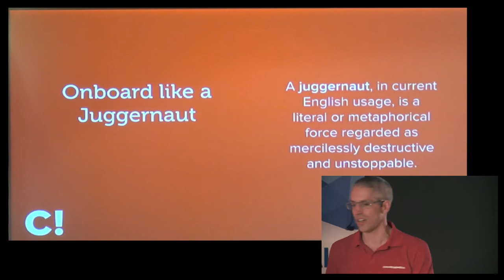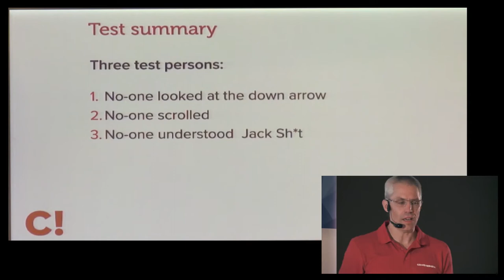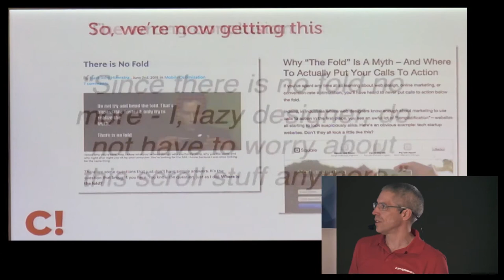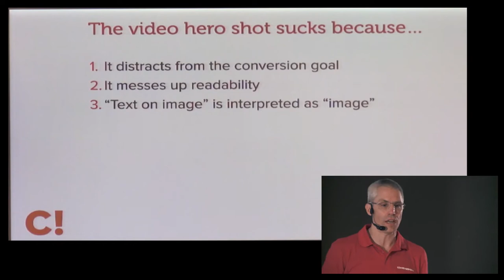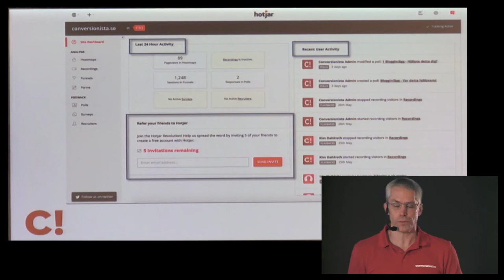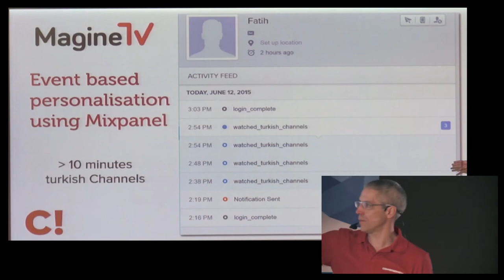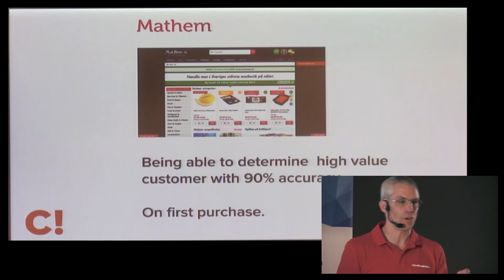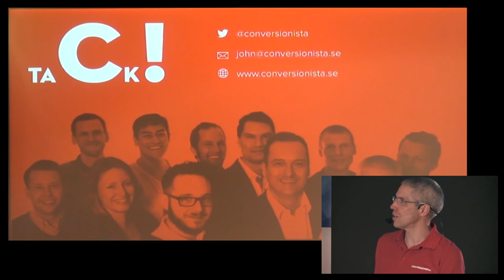Onboard Like a Juggernaut - John Ekman - ELITE CAMP 2015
Key Insights from John Ekman's Elite Camp 2015 talk:

-People don’t know they have to scroll, make them scroll. Above the fold matters a lot.
-Autoresponder emails for user onboarding/activation are dead–give your users a more personalized experience (e.g. trigger-based emails)
-Conduct cohort analysis -see what your customers do over a 30-day timeline, why are there changes in their activity?
-When people want to leave–Ask them why are they unsubscribing?–make your users think twice if they actually want to leave your service
 -If you need money beforehand–tell people why you need their money. if possible, don’t ask for the user’s credit card upfront.